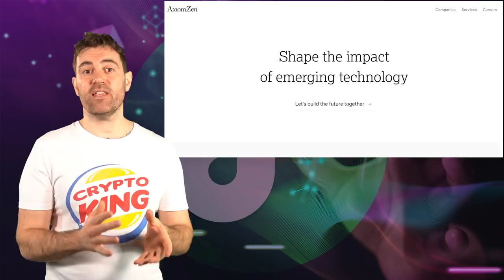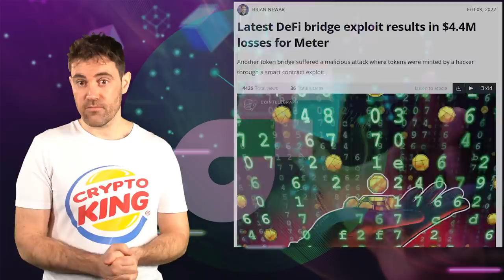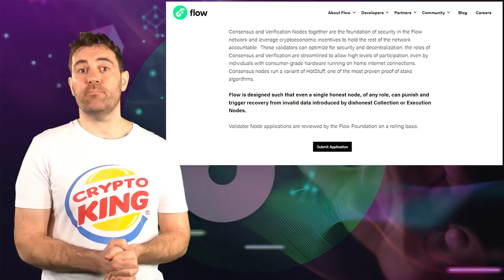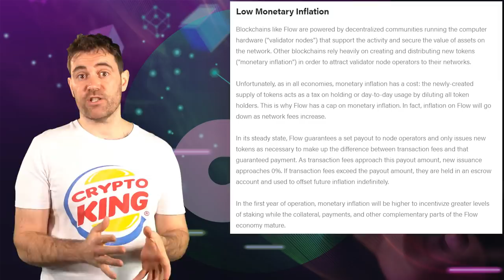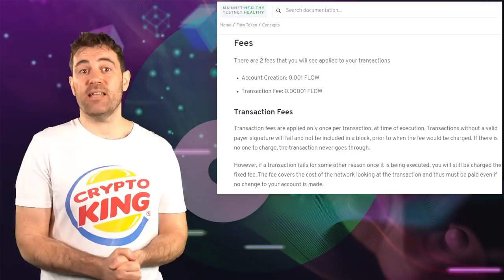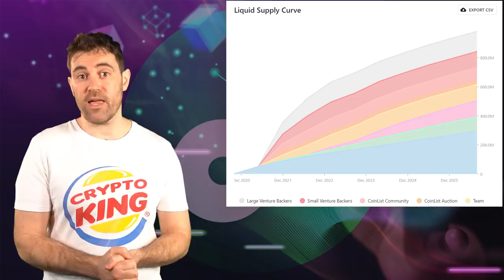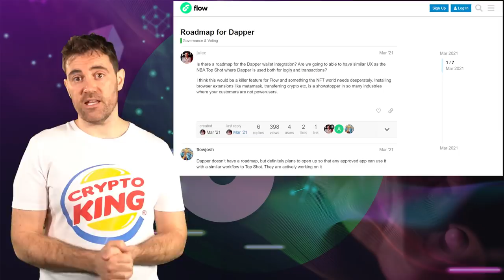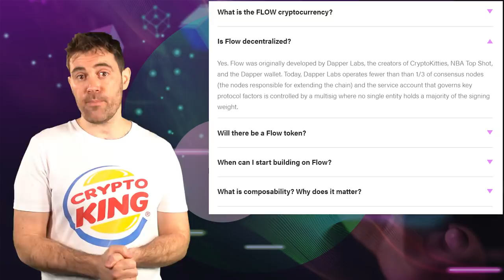Flow: Any Potential?! This You NEED To Know!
📺Essential Videos📺

⛓️ 🔗 Useful Links 🔗 ⛓️

- TIMESTAMPS -
0:00 Intro
1:43 What is Flow?
5:24 How Does Flow Work?
8:03 FLOW Tokenomics
11:41 FLOW Price Analysis
15:05 Flow Roadmap
17:25 Flow Concerns
20:03 Outro